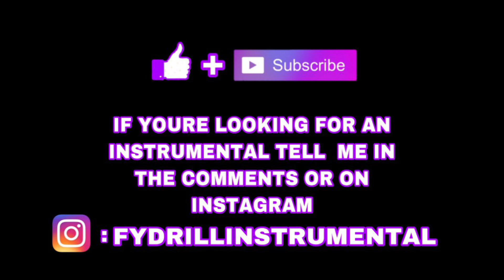OFB SJ x Bandokay Listen Up Official Instrumental (prod. by Ghosty)